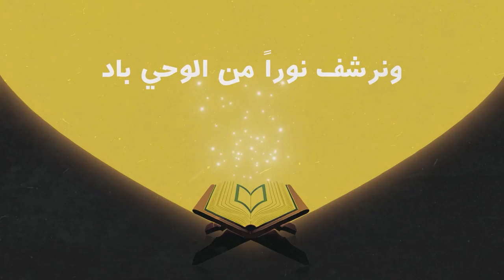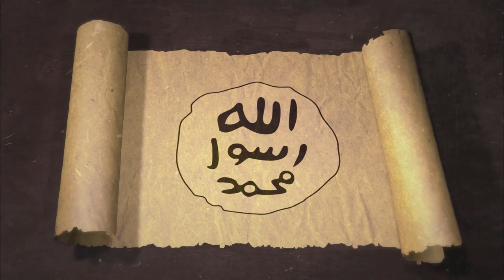مبدأ التحالفات في السيرة النبوية || السيرة النبويّة وقضايا الأمّة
- هل كانت التحالفات حاضرة في سيرة النبيّ ﷺ؟
- ما أصل العلاقة بين المسلمين وغير المسلمين؟
- ما حكم الدخول في تحالفات مع غير المسلمين؟